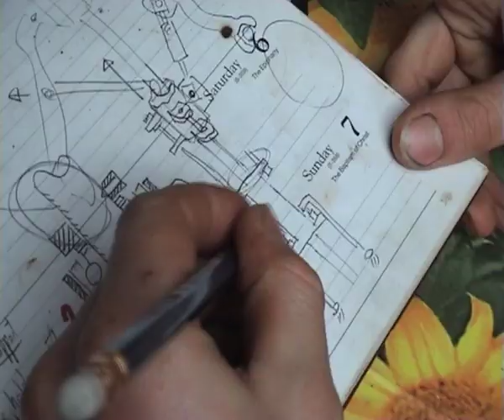OFFICIAL VIDEO. The Corkscrew with Prince Albert and Bono.mov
The world's largest corkscrew. All cast in bronze. Some shots of Robb Higgs making the amazing mechanical machine in Cornwall, and also on show in Monaco where it was tested by Prince Albert and also Bono.